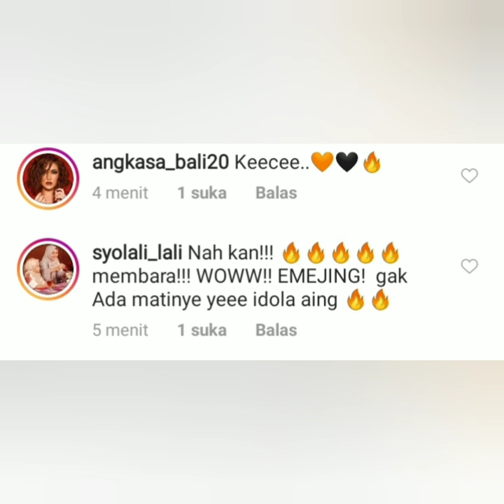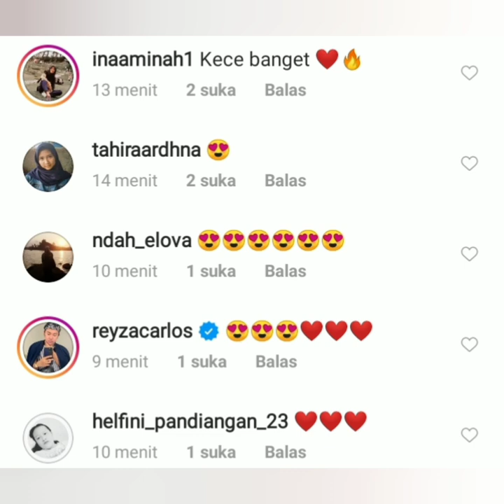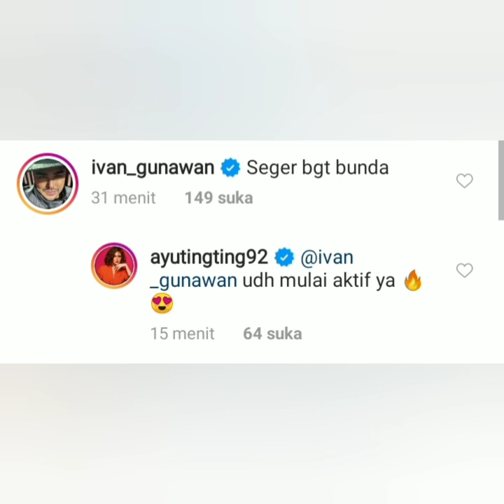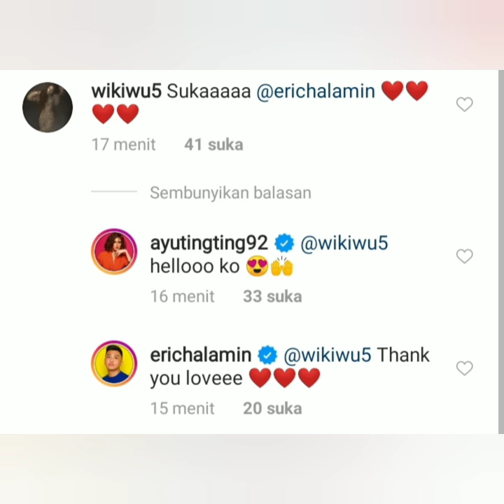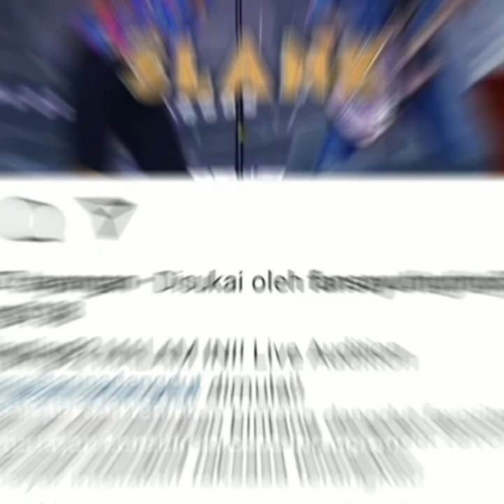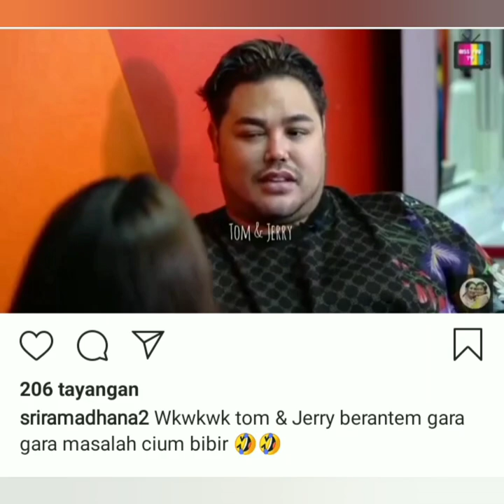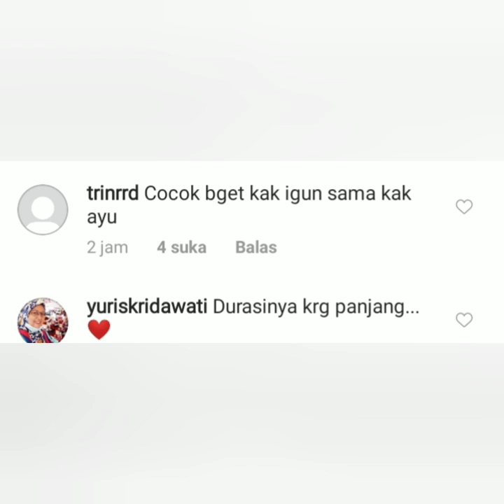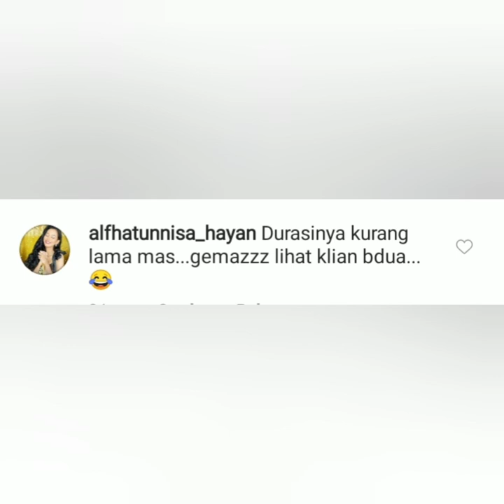Benarkah Ayu ting-ting Lakukan ini, coba buka vidio ini, yakin gak akan nyesel